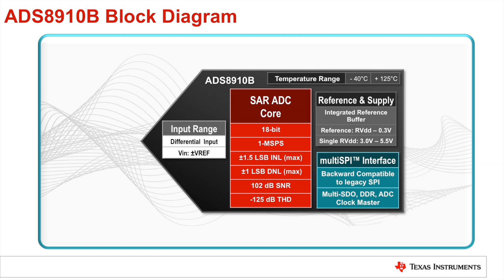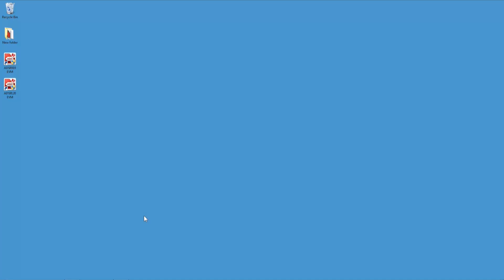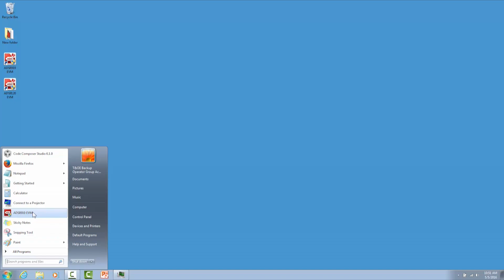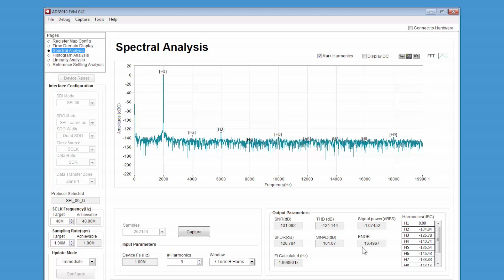ADS8910B ADC Performance Demonstration Kit Overview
Learn more about TI solutions at TI.com

This video will demonstrate how to set up TI's ADS8910B performance
demonstration kit. The ADS8910B is an 18-bit, 1-MSPS, fully differential
single channel, precision SAR ADC with an integrated reference buffer. This
device also features TI's innovative multiSPI™ digital interface.